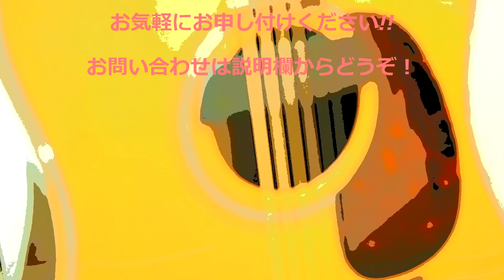ストラトキャスター 操作編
初ギター購入おめでとうございます！
はじめてギターを弾かれる方に向けたレクチャー動画です。
今回は「ストラトキャスターの操作方法」です。

メールマガジンも是非ご登録ください！
町田店のHPからご登録できます。

体験レッスン受付中！お気軽にお申込みください！